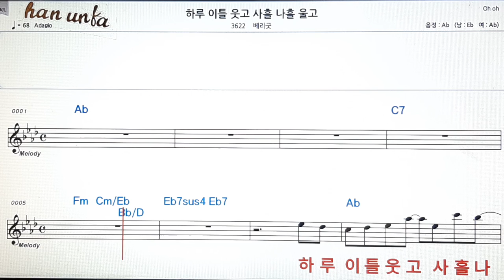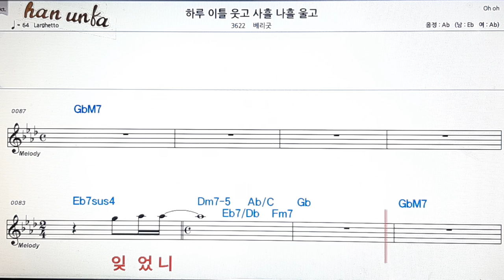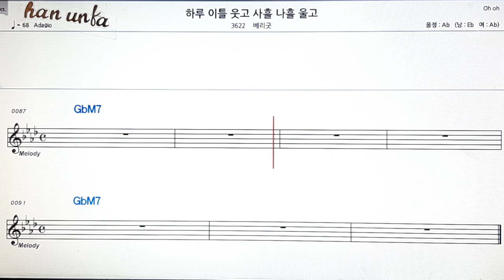하루 이틀 웃고 사흘 나을 울고/베리굿👍노래 반주, 코드 악보,가라오케💋Karaoke*Sheet Music*Chord*MR